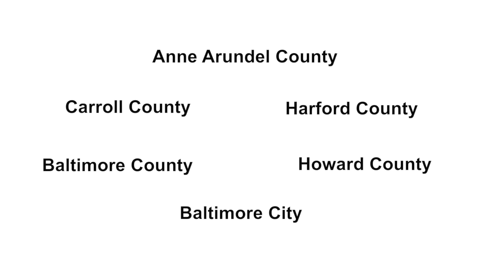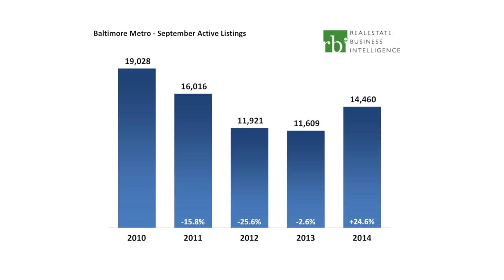September 2014 -Baltimore Metro MarketWatch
This video is about the Baltimore Metro Region - September 2014